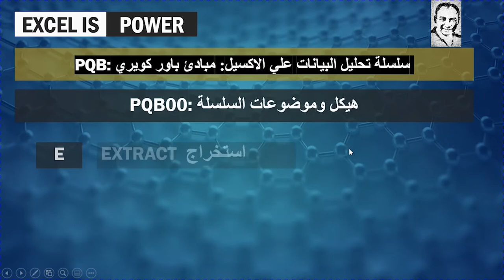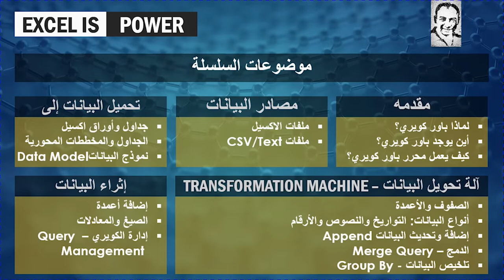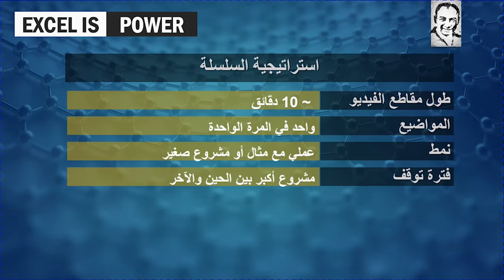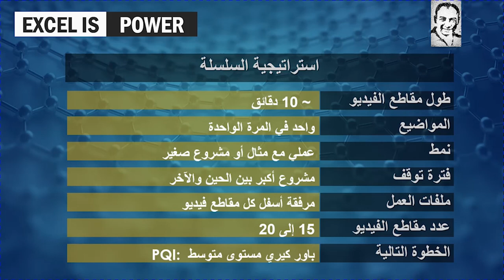سلسلة تحليل البيانات علي الاكسيل: شرح مبادئ باور كويري - مقدمة PQB:00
سلسلة تحليل البيانات علي الاكسيل: مبادئ باور كويري PQB:
PَQB00: مقدمة هيكل وموضوعات السلسلة
موضوعات السلسلة
مقدمه:لماذا باور كويري؟ أين يوجد باور كويري؟ كيف يعمل محرر باور كويري؟
مصادر البيانات: ملفات الاكسيل  و ملفات CSV/Text
تحميل البيانات إلى: جداول وأوراق اكسيل - الجداول والمخططات المحورية - نموذج البياناتData Model
آلة تحويل البيانات – Transformation Machine: الصفوف والأعمدة - أنواع البيانات: التواريخ والنصوص والأرقام - إضافة وتحديث البيانات Append - الدمج – Merge Query  تلخيص البياناتGroup By
إثراء البيانات: إضافة أعمدة - الصيغ والمعادلات - إدارة الكويري – Query Management